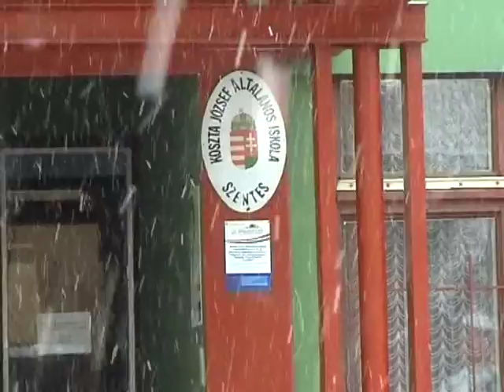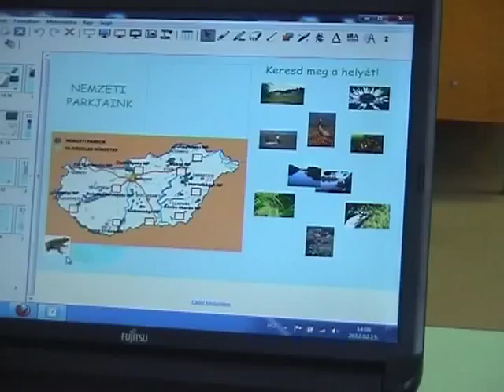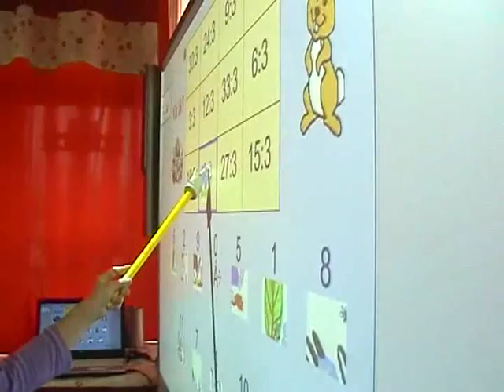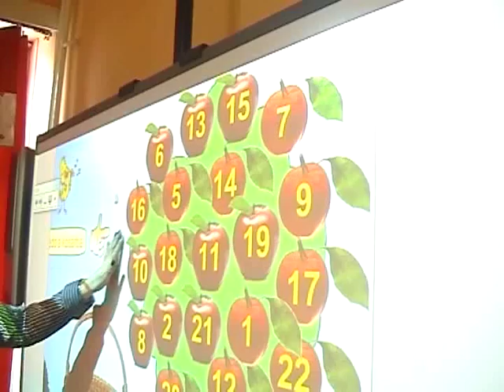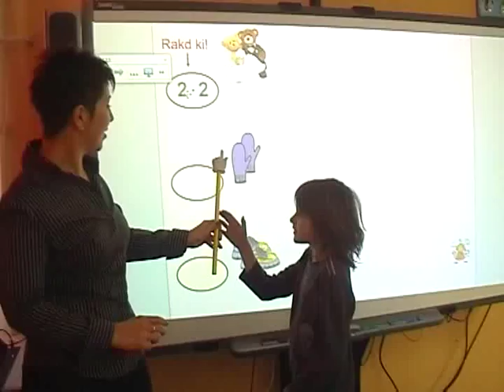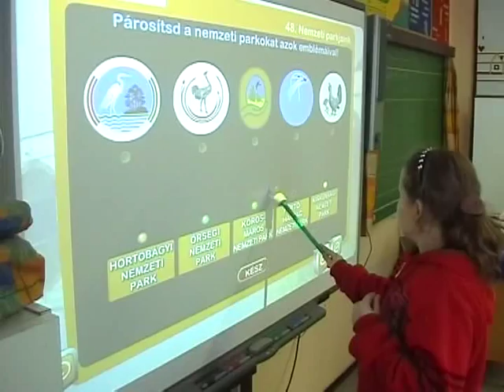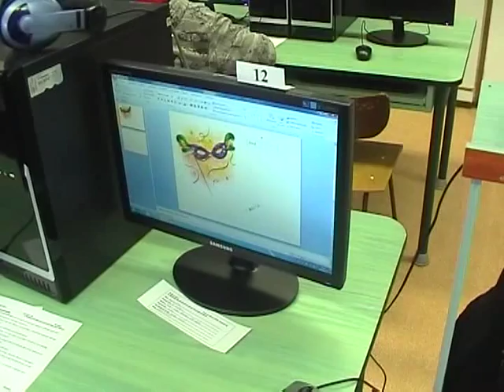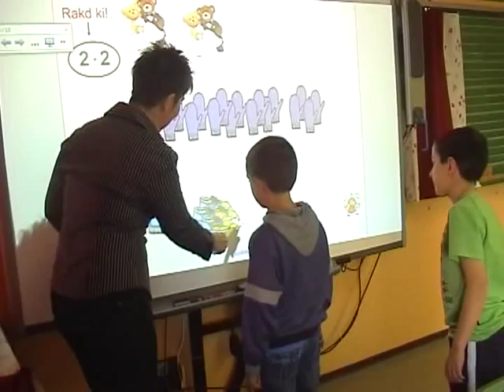Smart bemutató iskolánkban